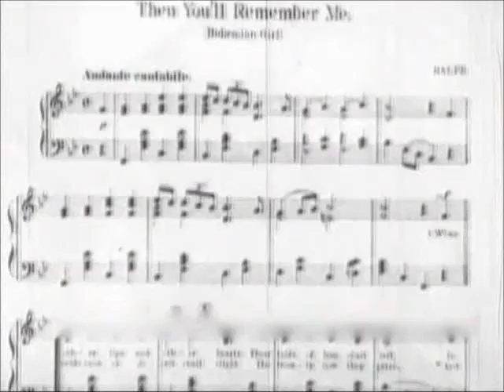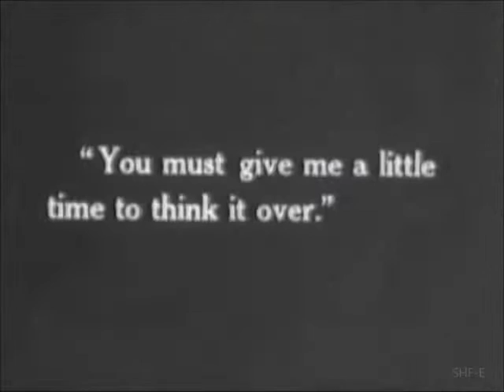"East Lynne" (1916) starring Theda Bara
"East Lynne" is a crime drama starring Theda Bara, Ben Deeley, Stuart Holmes, Claire Whitney, William H. Tooker and others. The film is based on the Victorian novel by Ellen Wood, famous for its sensational story lines.
   "East Lynne" is the earliest surviving film with Theda Bara in a starring role.